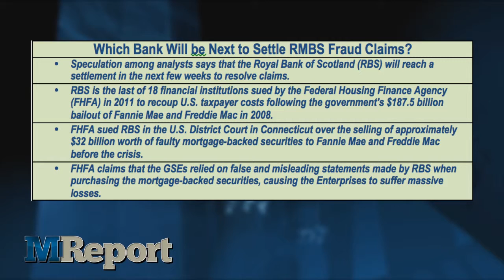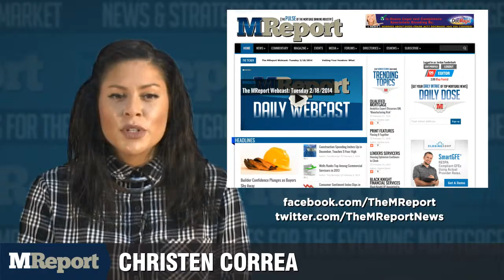The MReport Webcast: Tuesday 1/19/2016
Last week’s settlement between Goldman Sachs and several regulators, including the U.S. Department of Justice, for 5 billion dollars to resolve claims of RMBS fraud has fueled speculation among analysts that the Royal Bank of Scotland will reach a settlement in the next few weeks to resolve claims.

FHFA sued RBS in the U.S. District Court in Connecticut over the selling of approximately 32 billion dollars’ worth of faulty mortgage-backed securities to Fannie Mae and Freddie Mac before the crisis. FHFA claims that the GSEs relied on false and misleading statements made by RBS when purchasing the mortgage-backed securities, causing the Enterprises to suffer massive losses.

It's so easy to forget that credit unions are dealing with the same regulatory and compliance issues that traditional lenders are facing. Mission Federal Credit Union executive shared sheds some light on some of the largest issues that credit unions face on a day-to-day and how they are overcoming them.